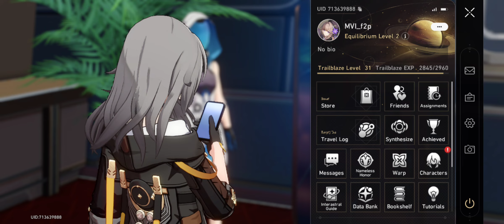F2P, 4 only | Day 3 | kid's MoC 9, 3 stars | Honkai Star rail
It supposed to be all the way to 30* MoC, but, as expected, maintaining two accounts is boring. I've played HSR a lot and it doesn't give me that much emotions anymore. So, I stopped at kid's MoC full stars.
Moreover, there are already f2p 4* only 30 stars. Here, for example: @LilyAquina. She makes even more mistakes, then I. But you don't need to think much or execute perfect for reaching 30* in this "game".